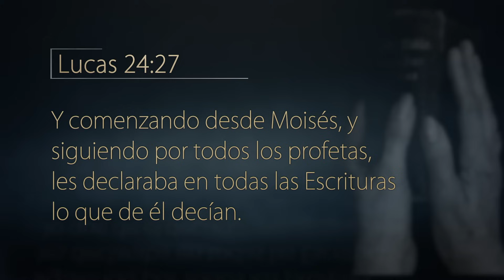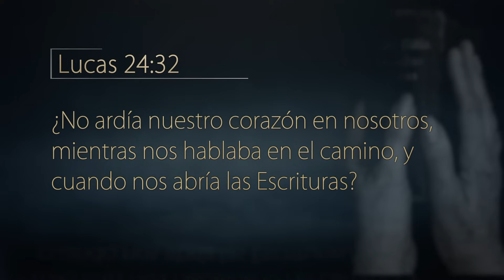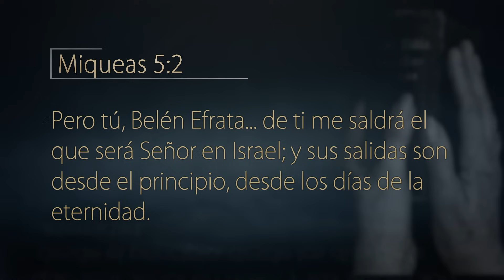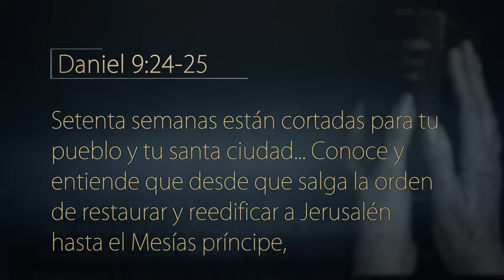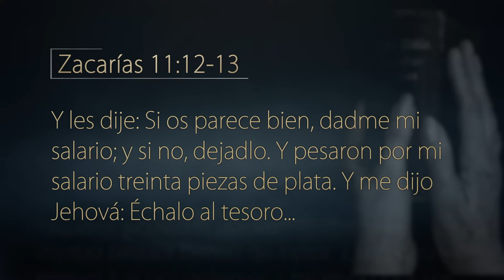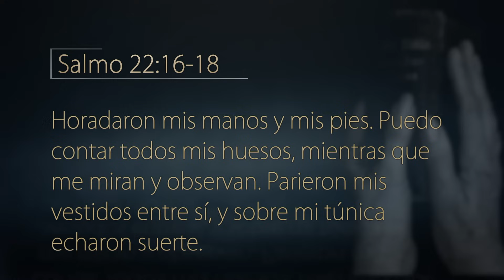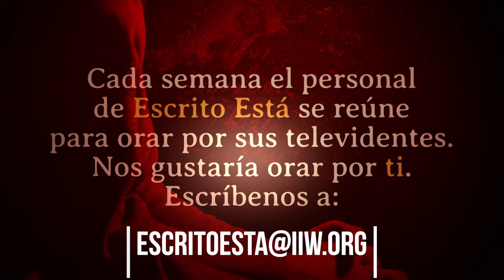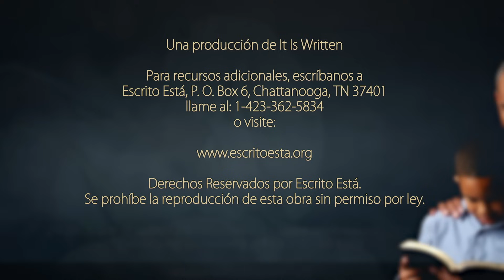Escrito Está - Una vida escrita de antemano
¿Es Jesús realmente tan diferente de los fundadores de otras religiones?